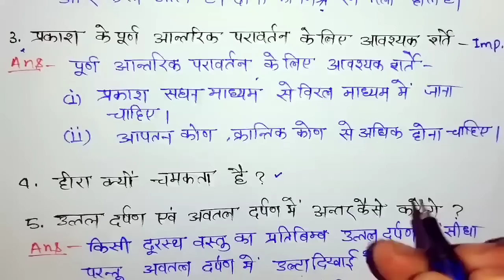class 10 Science ch 9 प्रकाश परावर्तन एवं अपवर्तन,/ Physics chapter 1 class 10th 2023